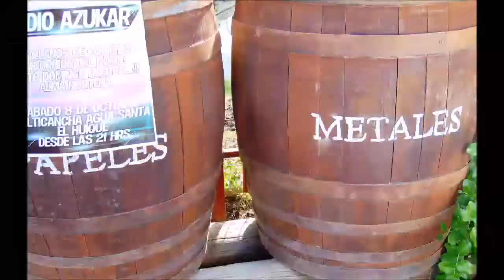Biotopo_ Escuela Santa Matilda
Video realizado por estudiantes y docentes de la escuela rural Santa Matilda, comuna de Palmilla, región de Valparaíso, Chile.

Área: Medio ambiente
Contenidos: Registro de un biotopo y otras prácticas ecológicas en la escuela rural Santa Matilde
Nivel de enseñanza: Transversal

Esta clasificación es una de muchas alternativas que el video posibilita para ser utilizado como recursos pedagógico en el aula o en el hogar. Es así como este video puede ser utilizado para una misma asignatura y distintos niveles de enseñanza; así­ como para el aprendizaje de distintas materias de manera transversal.

Por lo tanto, cada docente, estudiante y/o apoderado decide cómo aplicar este recurso educativo en diferentes momentos de la enseñanza, ya sea como material fundamental para la consecución integral del Objetivo de Aprendizaje o con el fin de introducir o reforzar los diferentes contenidos de determinado ejes, habilidades y/o actitudes.